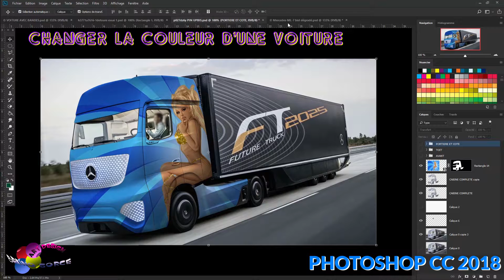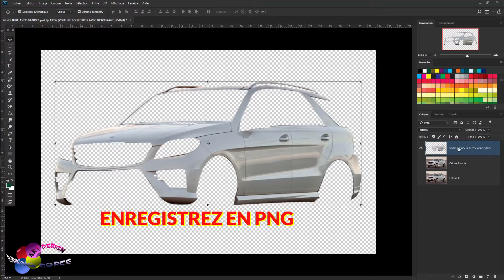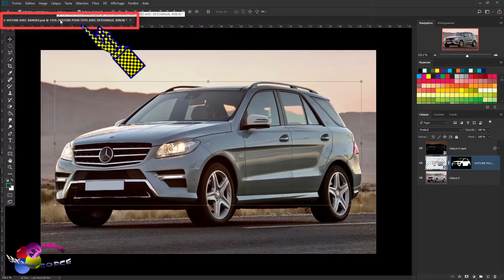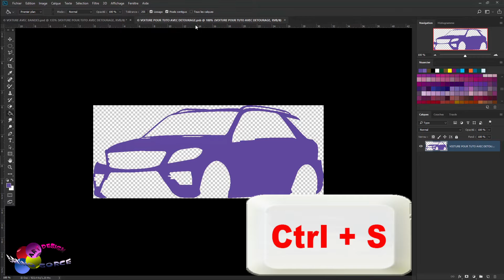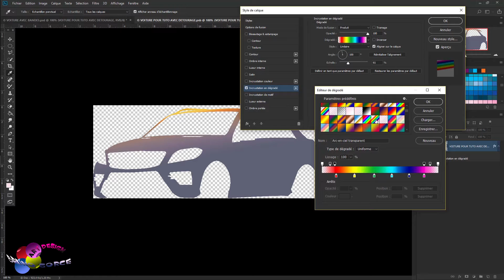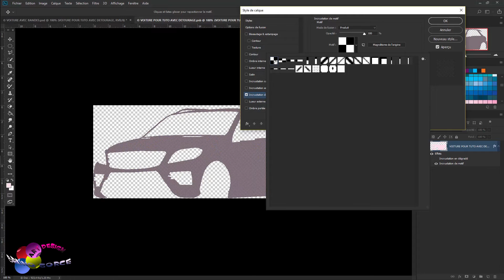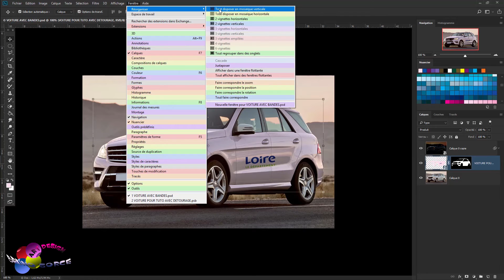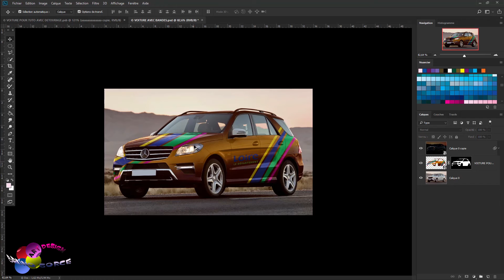TUTORIEL PHOTOSHOP CC 2018...CHANGER LA COULEUR D'UNE VOITURE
Bonjour , dans ce tutoriel je vais vous montrez comment changer la couleur d'une voiture ,y mettre un logo , un dégradé ,une texture , et bien d'autres effets ….vous trouverez le liens des images dans la description ..bon tuto a tous…